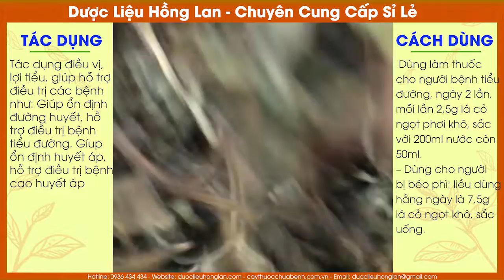Mua Bán Sỉ Lẻ Cây Cỏ Ngọt Giá Từ 100.000 | Dược Liệu Hồng Lan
CÔNG TY TNHH DƯỢC LIỆU HỒNG LAN
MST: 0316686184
Ms Lan – ĐT / Zalo: 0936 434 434
Địa chỉ: 590/2/51 Phan Văn Trị, P. 7, Quận Gò Vấp, Tp. Hồ Chí Minh.